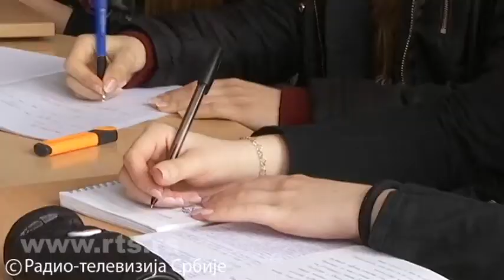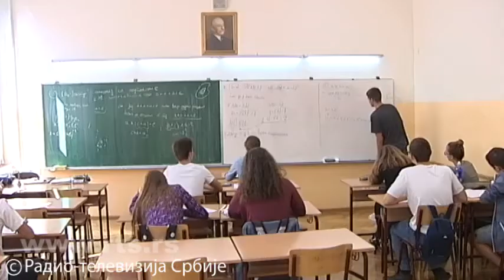РТС о уџбенику за историју Радоша Љушића